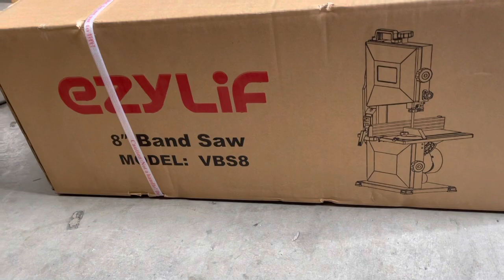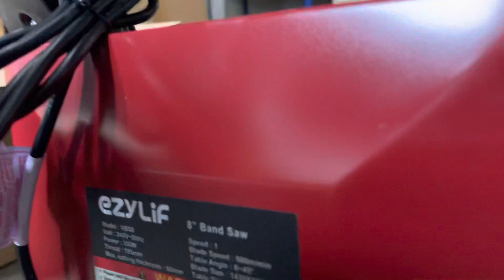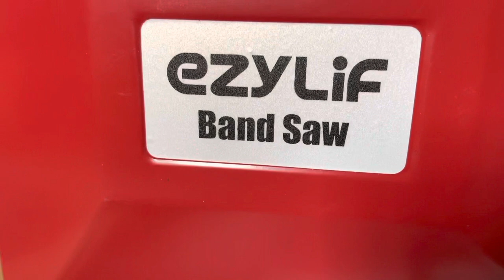"What's Inside" - Ezylif Wood Cutting Band Saw - 350W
Brand EzyLif
Model VBS8
Motor 350W
Motor type induction (Pole 4)
Voltage 240V 50Hz (Single phase)
Current 1.5A
Speed 1420rpm
Single speed
Blade size 1400 x 10mm
Number of saw teeth 6TPI
Wheel diameter 195mm / (8")
Max. cutting height 80mm
Cutting speed 900m/min
Table size 300 x 300mm
Table tilt 0° - 45°
Base size 230 x 340mm
Product weight 16kg
Carton weight 18kg
Product dimensions L340 x W300 x H720mm
Carton dimensions L750 x W395 x H258mm